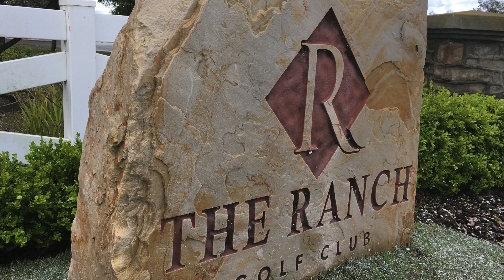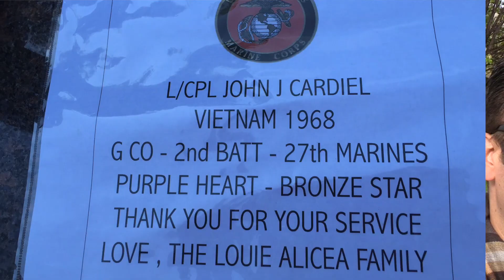2nd Annual Johnny "Cakes" Cardiel Golf Tournament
This video is about the John Cardiel Golf Tournament